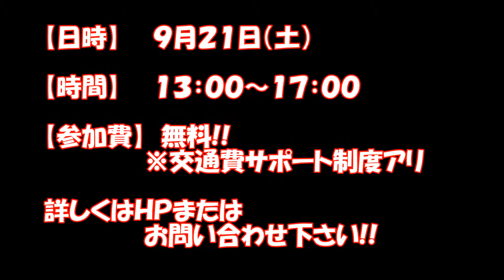『秋の体験型学校説明会』案内ムービー【スキー・スノーボードの学校 JWSC動画:3】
スキー・スノーボードの学校　JWSC 全日本ウィンタースポーツ専門学校
『秋の体験型学校説明会』　紹介動画♪♪
７月・８月に開催した「夏体験イベント」が好評だった事で同様の体験イベントを９月にも開催することが決定致しました!!
夏は部活や仕事で参加できなかった・・・という皆さん、是非この機会にご参加いただき、楽しんで下さい!!詳細は、学校ホームページまで！‹ＪＷＳＣで検索♪›